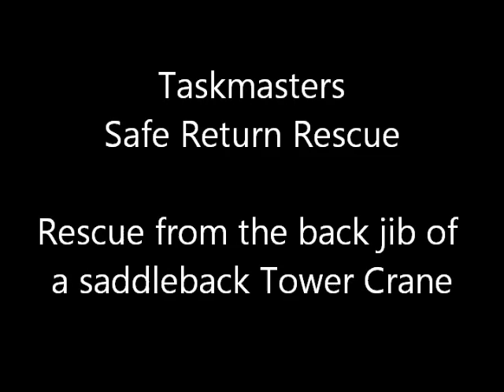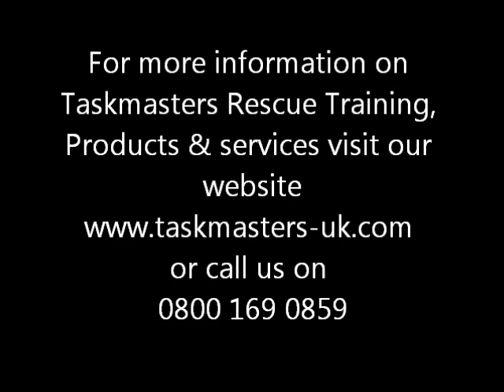Tower Crane Rescue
Taskmasters perform a Tower Crane Rescue on